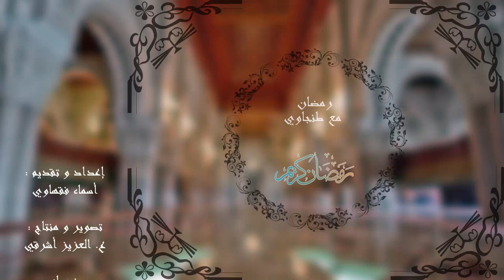هكذا يعيش الزيلاشيون أجواء رمضان !!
يقدم لكم موقع "طنجاوي" حلقات خاصة بشهر رمضان، تضم مواضيع صحية ورياضة وأخرى مرتبطة بأجواء رمضان داخل الأسواق الشعبية.
في الحلقة الثالثة من برامج رمضان، زرنا مدينة أصيلة، وقصدنا أسواقها الشعبية، من أجل الاطلاع على الأجواء الرمضانية داخل هذه المدينة الجميلة..فكان هذا الروبررتاج لنتابع..